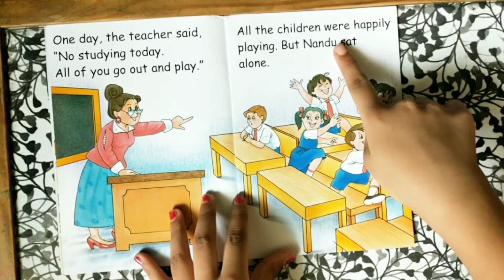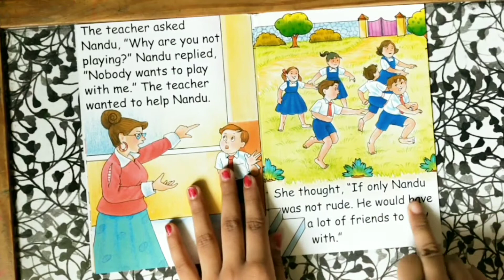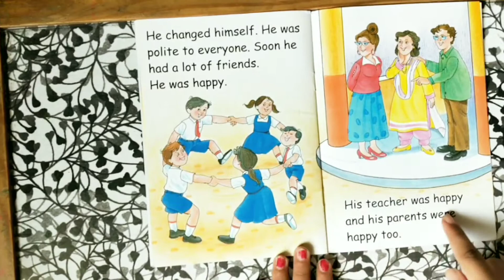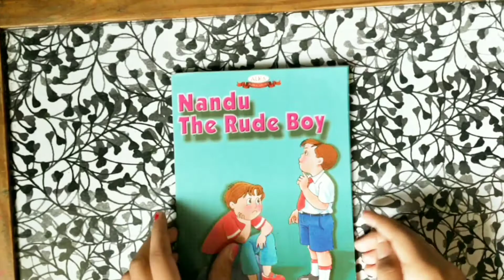Nandu The Rude Boy | East to Read English Moral Story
This is a very easy to read English Moral story. It improves childs imagination, vocabulary and pronunciation. Beautiful pictures and clear print are prominent and understandable. It encourages reading story for the children.